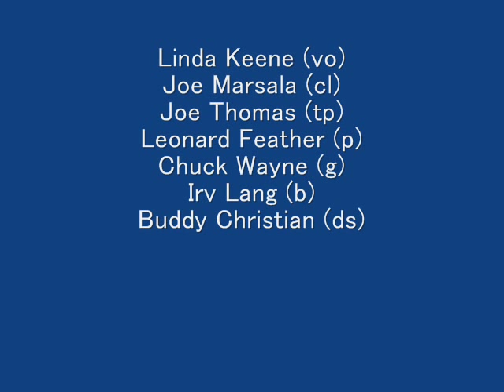Linda Keene - Unlucky Woman (1944)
Linda Keene (vo)
Joe Marsala (cl)
Joe Thomas (tp)
Leonard Feather (p)
Chuck Wayne (g)
Irv Lang (b)
Buddy Christian (ds)
(1944)